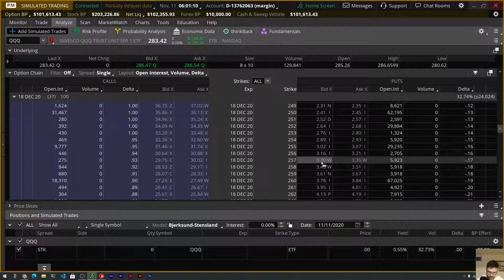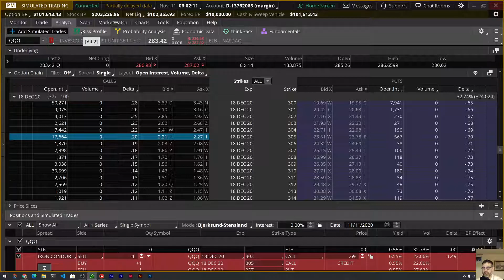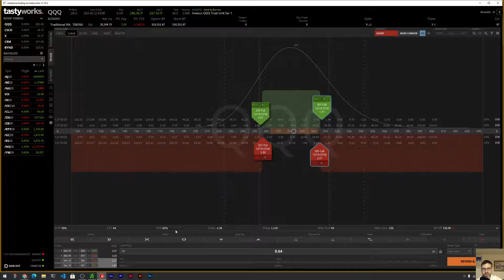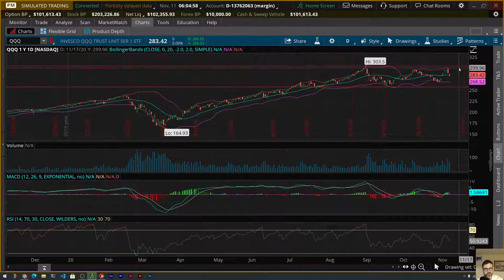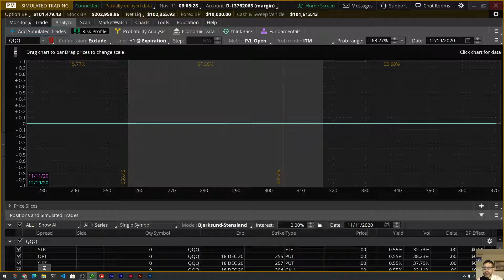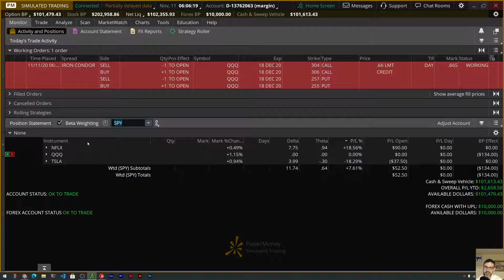Trading Options in ThinkOrSwim & Tastyworks - QQQ Iron Condor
Want to learn how to paper trade options? Practice along with us!

Welcome to our Cherry Bomb Trade video for November 11, 2020.

Learn how to paper trade options by immersing yourself in a simulated trading experience. Put the theory to the test with us.

In today's cherry bomb trade, we explore an iron condor on in QQQ (the ETF that tracks the NASDAQ.